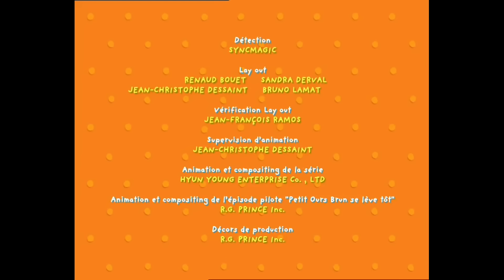Petit Ours Brun se lève tôt - Petit Ours brun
Petit Ours Brun se lève tôt - Episode 1